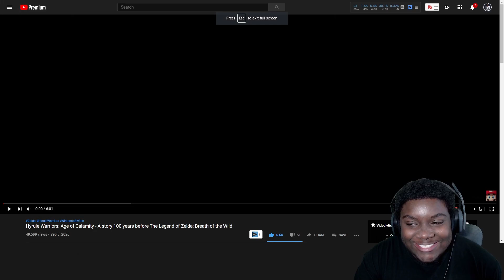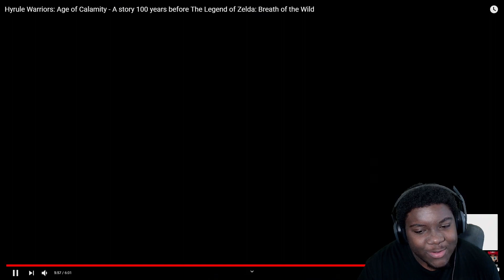THE AGE OF CALAMITY IS UPON US | Hyrule Warriors: Age of Calamity - (Breath of the Wild Prequel)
The Prequel game is known as Hyrule Warriors: Age of Calamity, and it will go over the 100 years BEFORE the events of "The Legend of Zelda: Breath of the Wild". So this is my REACTION and Discussion for the Hyrule Warriors: Age of Calamity (Breath of the Wild Prequel) brand new trailer!

💥Thumbnail Artist: Nintendo/KingdomAce